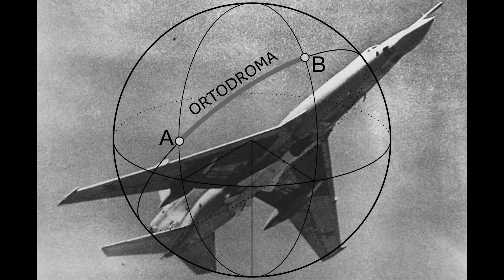Radziecki bombowiec zagubiony nad Iranem – kuriozalny błąd nawigacyjny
W nocy 24 marca 1983 roku radziecki bombowiec ponaddźwiękowy Tupolew Tu-22K, o numerze taktycznym 63, wbrew założeniom planu ćwiczeń, w których brał właśnie udział, znalazł się nad Teheranem, zamiast nad Kurskiem….